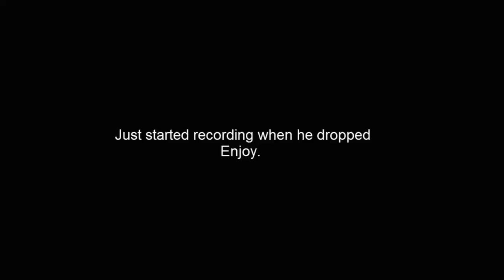110m Lure [Green H'ween & Glaivans]!!